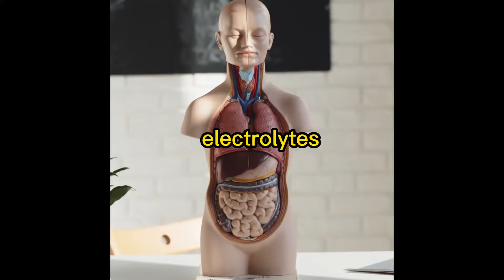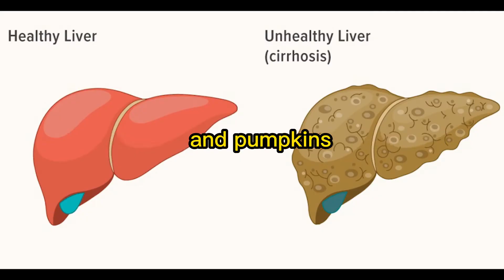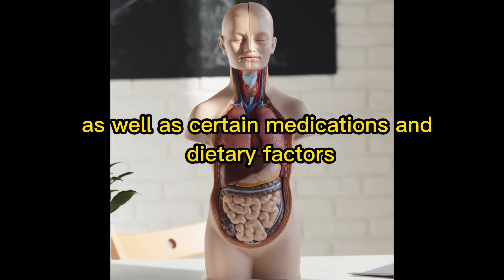Urine Colour and its Effect on your Health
Urine is a liquid waste product produced by the kidneys and excreted through the urinary tract. It is composed of a variety of substances, including water, electrolytes, and waste products such as urea and creatinine. The colour of urine can vary significantly depending on the concentration of these substances, as well as other factors such as diet, medications, and health conditions.
Urine color: Clear/Normal Urine, RedUrine. Orange urine, Yellow urine, Cloudy/Murky urine, smelly Urine, Green Urine, Blue/Purple Urine.